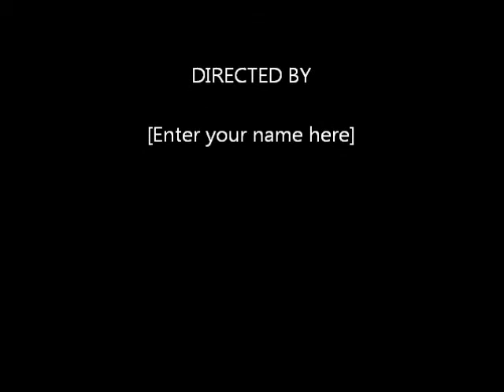Guitar Hero Warriors Of Rock Custom Song .This City..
My Second Creation On GHWOR, Enjoy